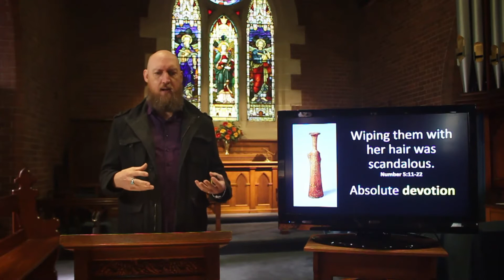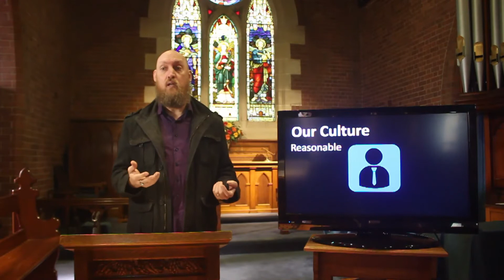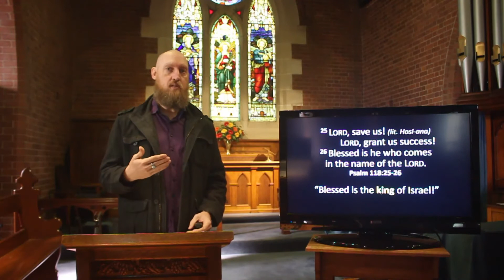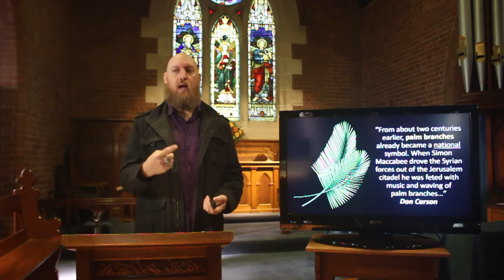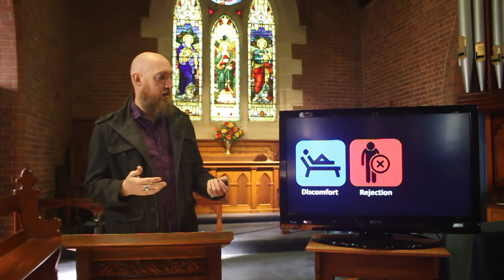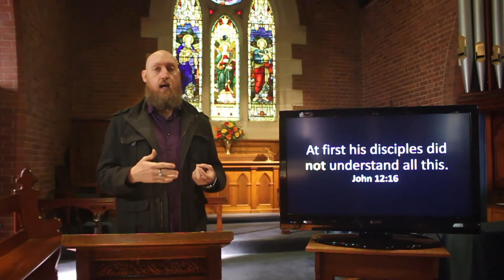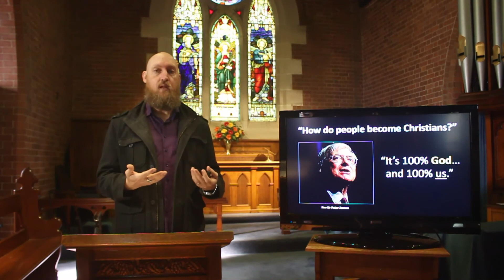12 07 20 Traditional Service Sermon